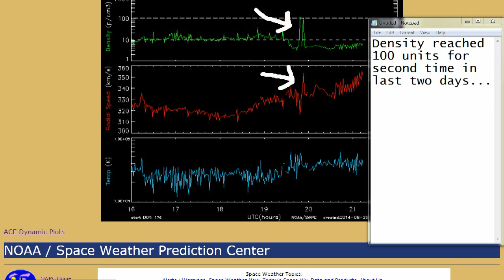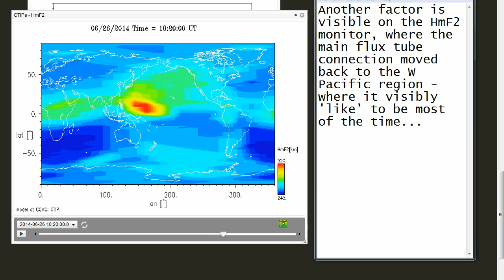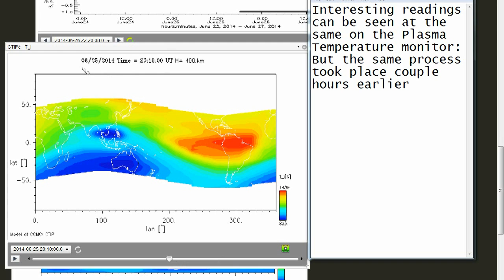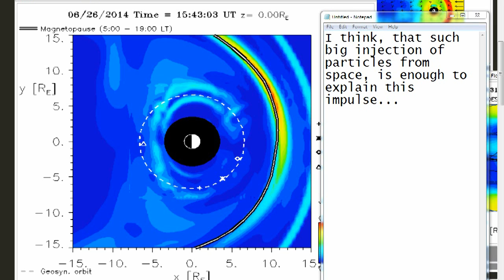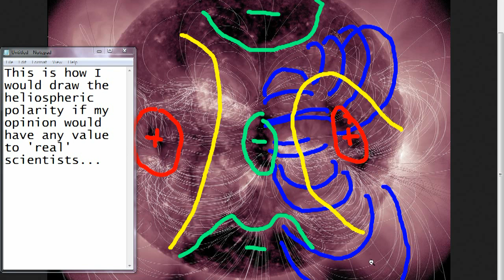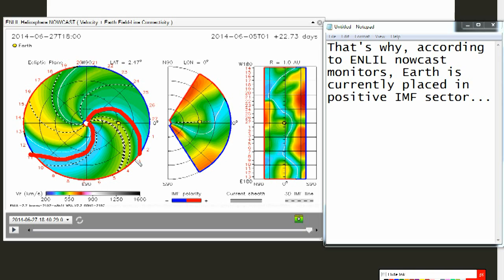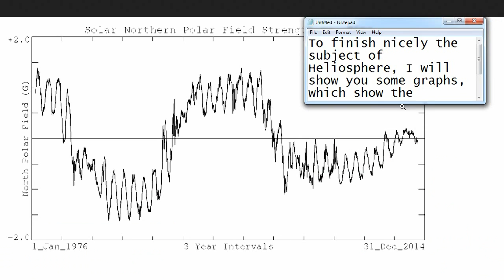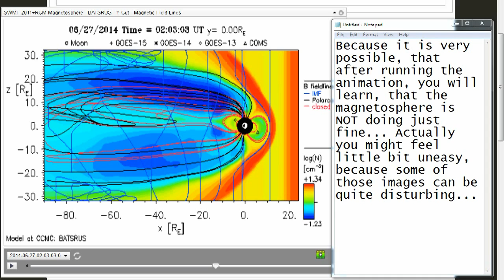Vibes Of The Universe - Space Weather Anomalies, The Weakening Sun...